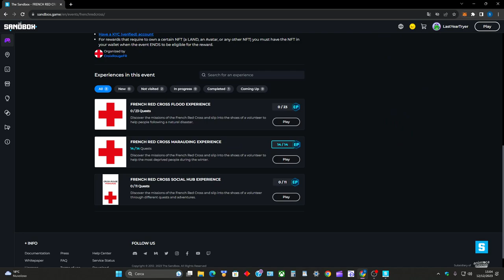FRENCH RED CROSS: Marauding Experience - All Quests 14/14 Walkthrough Gameplay The Sandbox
SUMMARY:
"Discover the missions of the French Red Cross and slip into the shoes of a volunteer to help the most deprived people during the winter."